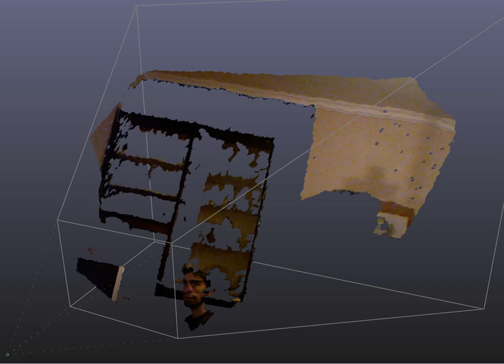Kinect Frustum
kinect 3D Viewer, first tests...